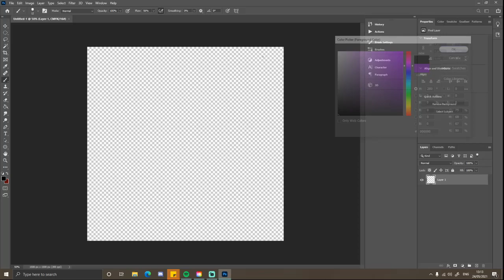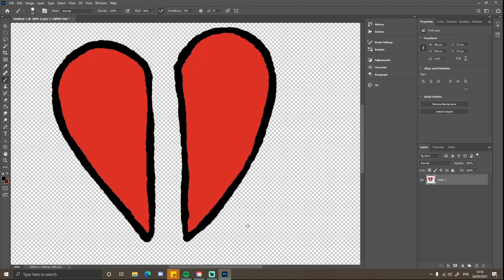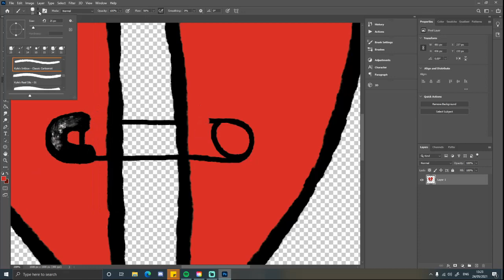Designing My New Store Logo In PhotoShop (Digital Drawing Time Lapse)